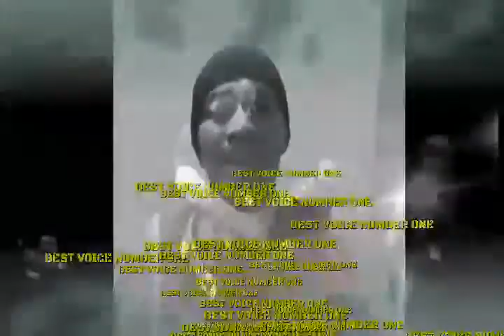BURN-Hodja Feat Cipuy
BEST VOICE NUMBER ONE
ESTABLISH FRATERNITY WITHOUT BORDERS